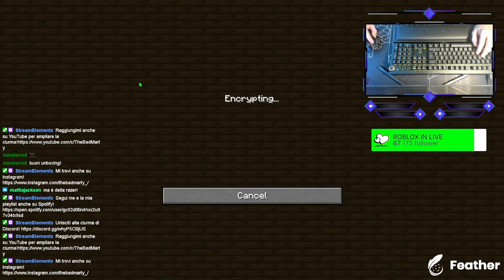GUERRA TRA TONNO E DOC+DECORIAMO IL BUNKER SU MICROONDE SMP!